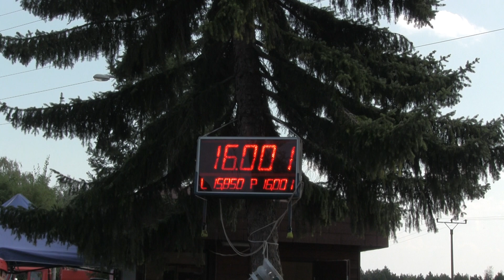Brušperk ženy Bartovice 7 9 2024